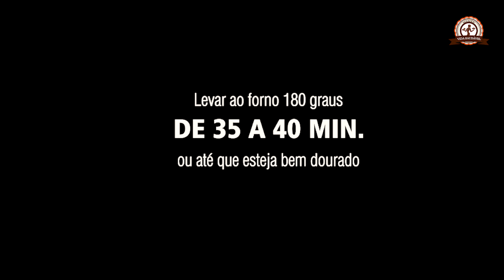BOLO DE AIPIM COM COCO - SEM FARINHA/SEM AÇÚCAR | Mamãe Vida Saudável #318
Aqui realmente está uma receita que me faz lembrar a infância...
BOLO DE AIPIM COM COCO este sem farinha e sem açúcar bom demaisss!!!
Confira a receita tenho certeza que você vai adorar!!!

O E-BOOK "200 RECEITAS ZERO AÇÚCAR" possui mais de 200 Receitas de Doces deliciosos totalmente ZERO AÇÚCAR. Receitas ideais para quem deseja emagrecer, manter uma dieta saudável ou para quem tem restrição alimentar como as pessoas que possuem diabetes. ACESSE E PEÇA JÁ O SEU

OBS: Este e-book não são receitas da "Mamãe Vida Saudável"

⛔DICA: Para que sua receita fique como a do vídeo, PESE OS INGREDIENTES INDICADOS com auxílio de uma balança de cozinha. Caso não tenha, use pelo menos colheres/xícaras medidoras.
Xícara base: 250ml

INGREDIENTES:
4 ovos
3 colheres (sp) manteiga temp.ambiente ( para intolerantes a lactose usar ghee)
1/2 xícara de xilitol ( se preferir mais doce adicionar mais, ele fica bem leve) se quiser pode usar o açúcar demerara.
400g - quase 2 xícaras -  aipim cru ralado
200ml leite de coco ( ou desnatado)
1 xícara - 70g - coco ralado sem açúcar ( metade ralado grosso metade fino)
1 colher (sp) fermento em pó

PREPARO:
Bater bem os ovos depois acrescentar o aipim e mexer bem. Depois coloque a manteiga e o xilitol, misture e acrescente o coco ralado e o fermento.

Unte um forma 18cm diâmetro com óleo de coco ou manteiga.
Despeje a massa e leve ao forno pré-aquecido 180 graus entre 35 a 40 minutos ou até que esteja bem dourado.

Deixe esfriar bem para desenformar.

CONSERVAR: na geladeira por até 4 dias
CONGELAR: pedaços individuais por até 15 dias
RENDE: até 8 porções

♡ VÍDEOS NOVOS DE SEGUNDA - QUARTA E SEXTA  19HRS E DOMINGO 15H